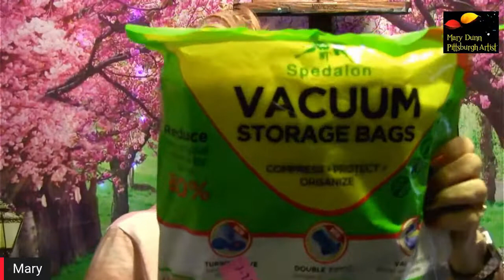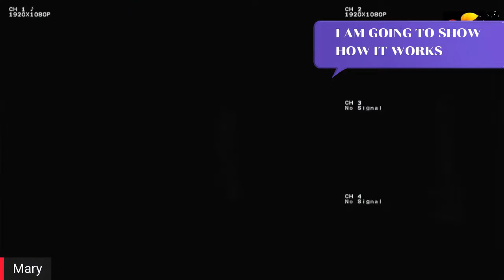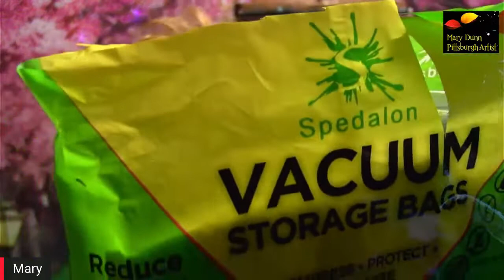Spedalon Storage Vacuum Bags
Here is the link for the bags.

You will love these bags!

GEO Monroe is a member of my channel.  Thank You!